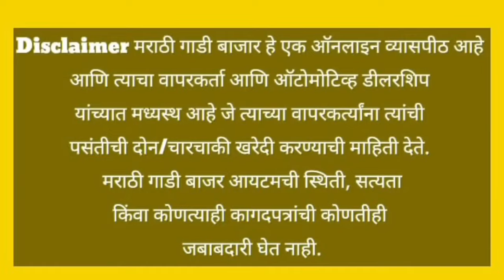💥 50 हजार भरून भेटणार Verna i20| सेकंड हॅण्ड कार नाशिक| Second hand car in Nashik|Rohan motors💥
second hand petrol cng car in 1 lakh pune
 Second hand Verna,i20,xcent,Vento,Innova,xuv300,breeza,creta,ciaz,swift dezire car for sale in Nashik Rohan Motors.

Rohan Motors.
त्रिमूर्ती चौक,HP पंप जवळ,
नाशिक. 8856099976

Searching
ertiga second hand car price
used car Pune
Marathi Gadi bazar Nashik
Nashik vahan bajar
nashik car mall
pride motor
cars guru
low budget car in Nashik
low budget car